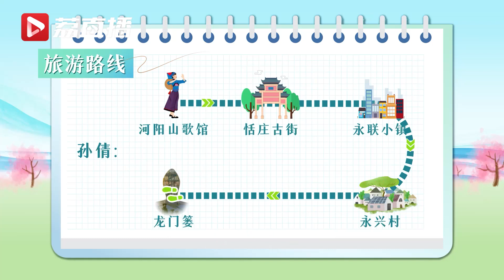不含豆腐的螃蜞豆腐你吃过吗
到“江海交汇第一湾”附近，被称为“最美江村”的张家港永兴村，慢品农家滋味，别忘品尝沙上人的祖传特色菜——螃蜞豆腐。它看着像豆腐，其实里面并不含有豆腐。将把螃蜞清理干净，碾压捣碎，挤出汁水，放入冰箱冷冻成型再烧煮，就做成了这道货真价实的螃蜞豆腐，鲜得眉毛都要掉了。